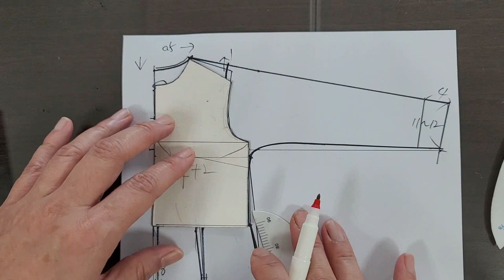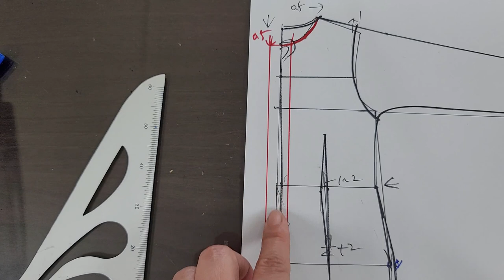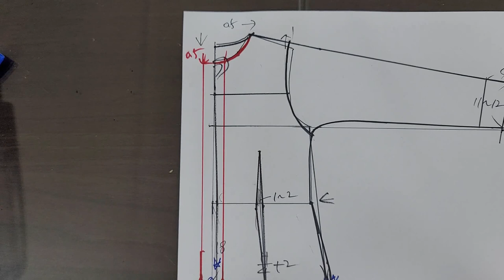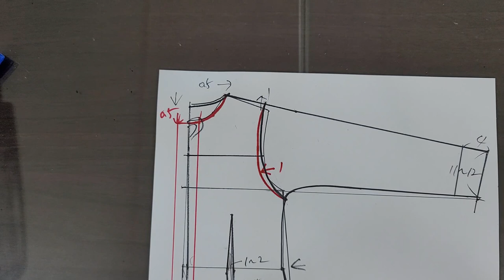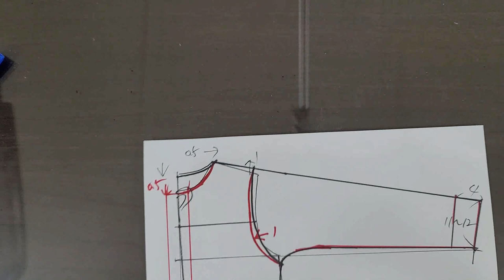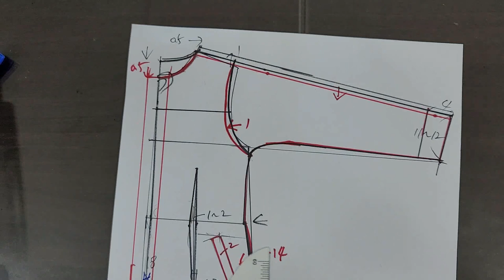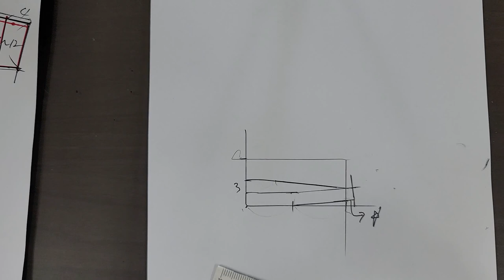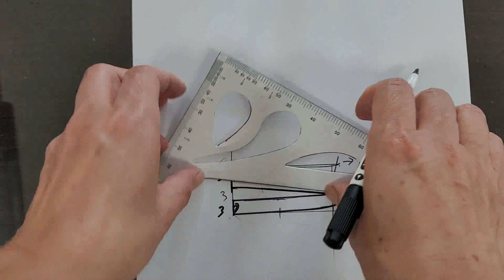셔츠칼라 원피스 패턴그리기 2편 (앞판패턴) / 남방칼라, 돌먼슬리브, 벨트형 원피스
- 기모노, 프렌치, 돌먼슬리브의 원피스 만드는 영상입니다.
-  패턴 2편중 2편째 앞판패턴과 칼라패턴 영상입니다.
- 싸이즈가 걱정되다면 싸이즈 걱정말고 만들어 입으세요~